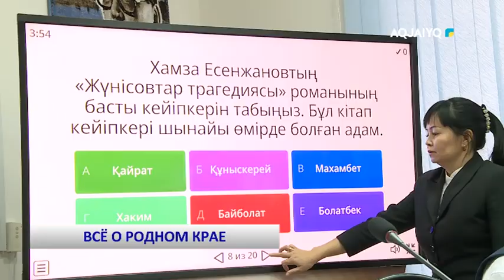ВСЁ О РОДНОМ КРАЕ